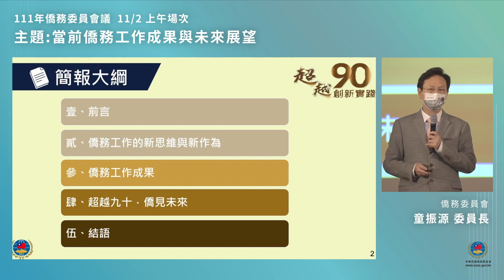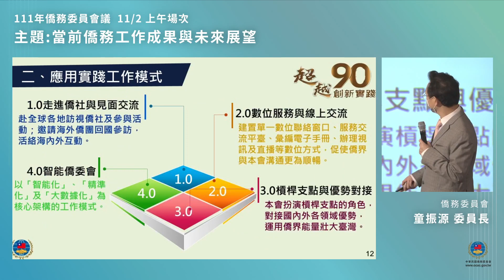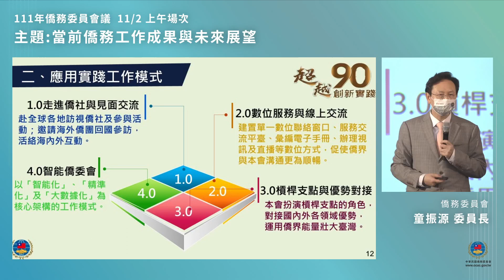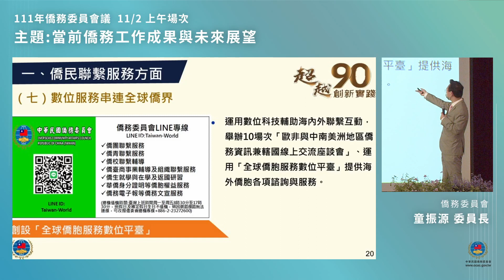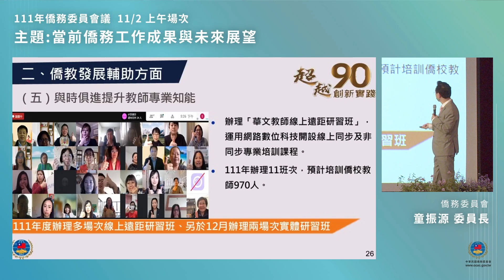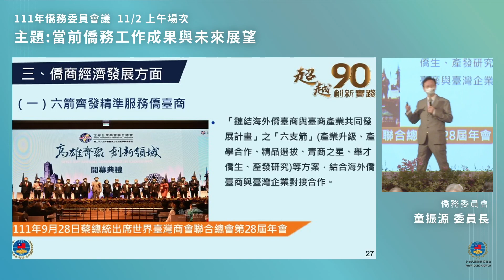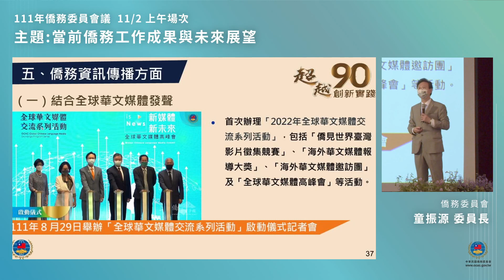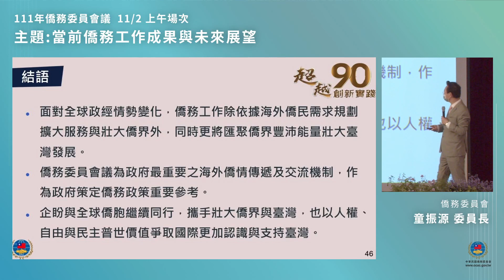當前僑務工作成果與未來展望（主講者：委員長 童振源）［111年僑務委員會議專題講座］